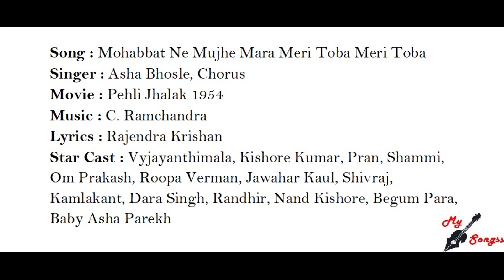Mohabbat Ne Mujhe Mara Meri Toba Meri Toba, Movie : Pehli Jhalak 1954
Song : Mohabbat Ne Mujhe Mara Meri Toba Meri Toba
Singer : Asha Bhosle, Chorus
Movie : Pehli Jhalak 1954
Lyrics : Rajendra Krishan
Star Cast : Vyjayanthimala, Kishore Kumar, Pran, Shammi, Om Prakash, Roopa Verman, Jawahar Kaul, Shivraj, Kamlakant, Dara Singh, Randhir, Nand Kishore, Begum Para, Baby Asha Parekh